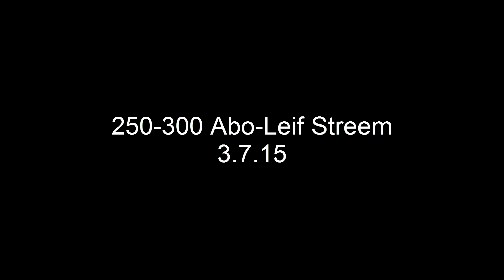Live Stream! Wichtig!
Zuhören!